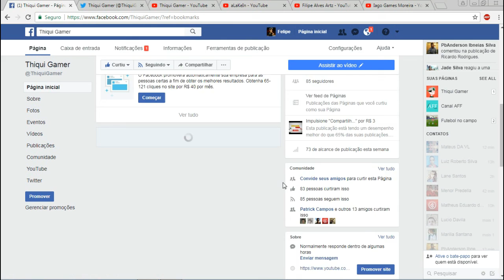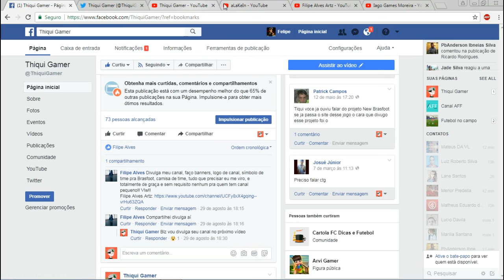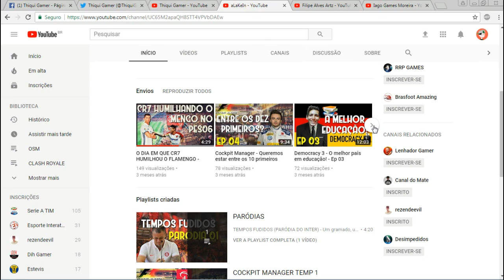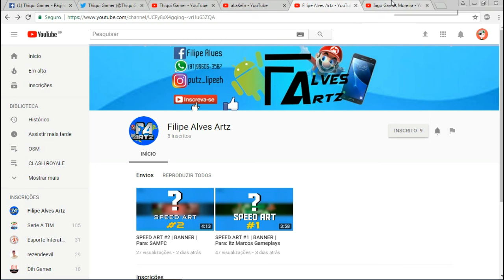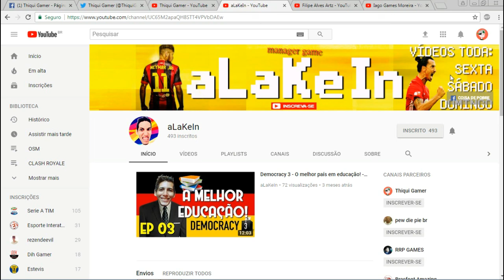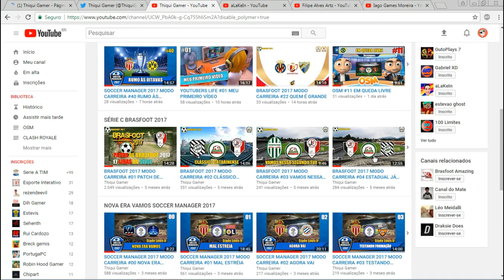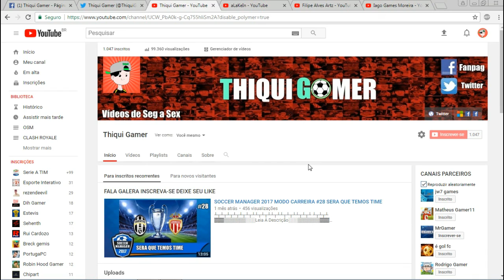DIVULGANDO CANAIS #04 PODE SER O SEU